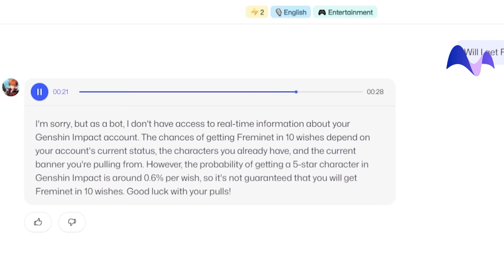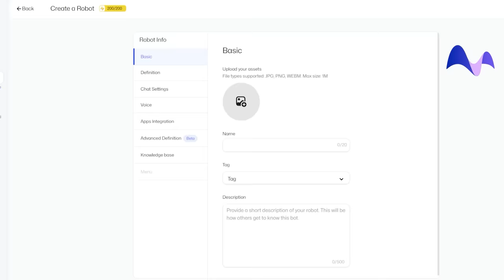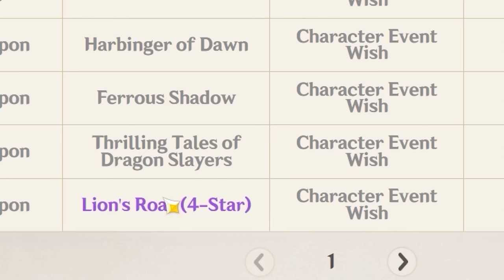I Spent 10 HOURS Learning Freminet To Prove Physical is META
Freminet is the newest Genshin Impact 4 star Cryo Claymore character who is mostly seen as a physical damage DPS. I played Freminet for 10 hours, and here's what I learned.